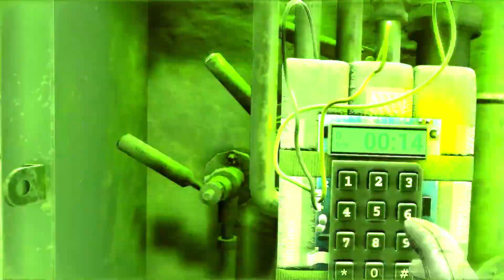Kermit' VS Code Red | Season 2 | Week 8 | ContractorsVR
Contractors Season 2 by Kiwi Design and BHaptics

vrel.gg